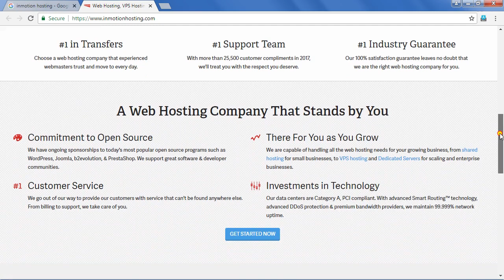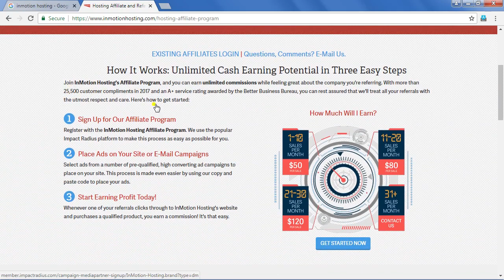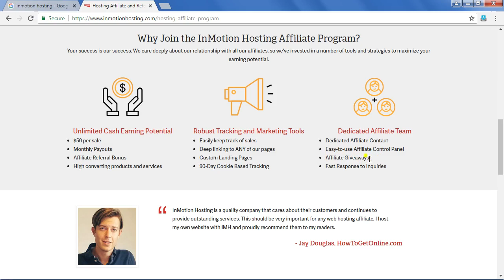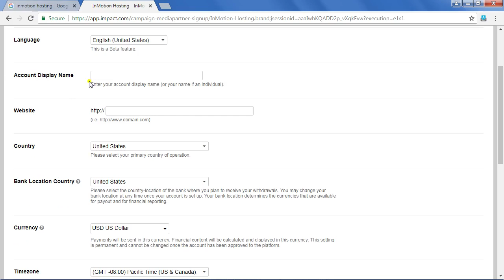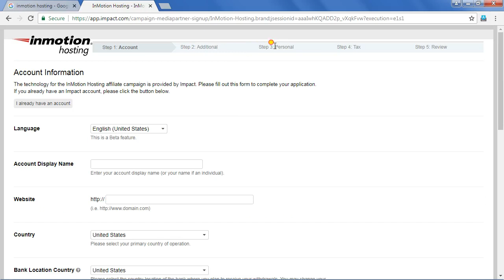InMotion Hosting -Affiliate Program 2018| Web Hosting Series 25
please don't put any hyperlinks in comment section,
You Can mention a Name.

InMotion Hosting Affiliate Program

Hi ! there

InMotion Hosting is A Top rated Web hosting Company which provides

best Premium web hosting An VSP Hosting services.
And it offers Affiliate program to users, publishers, marketers, Affiliates.